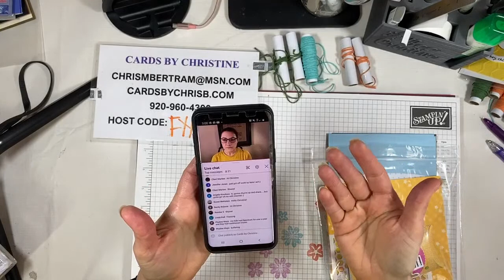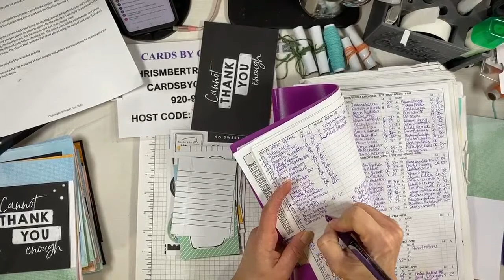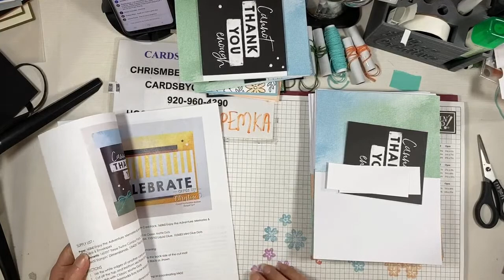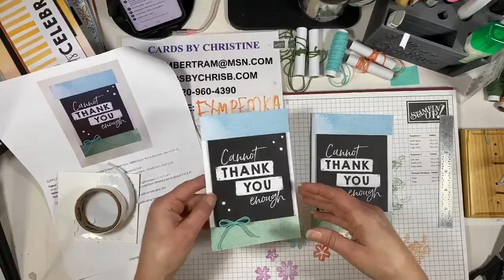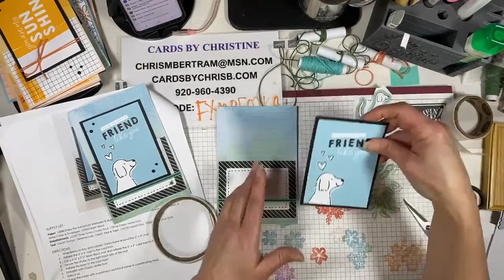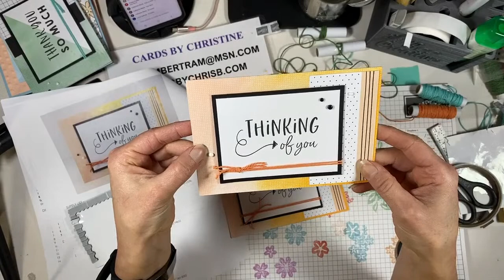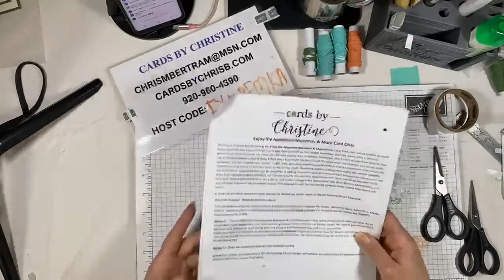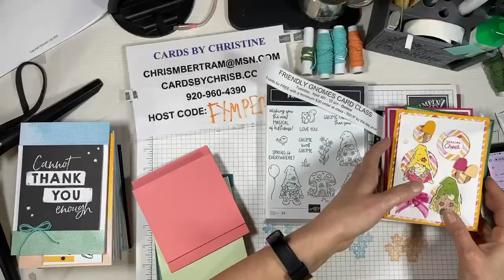Enjoy the Journey Memories and More Card Class with Cards by Christine